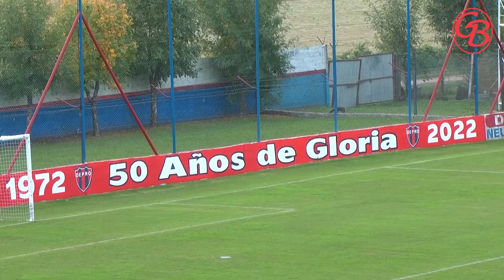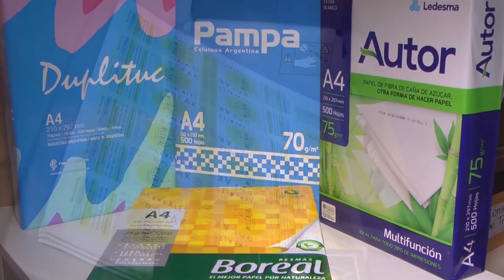2022 04 17 DEPRO 0 SAN MARTIN FORMOSA 1